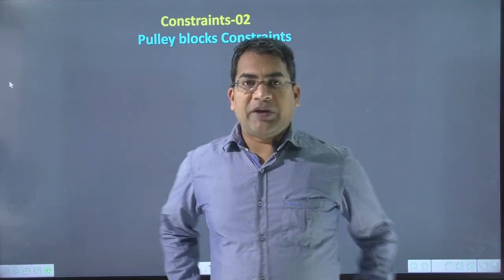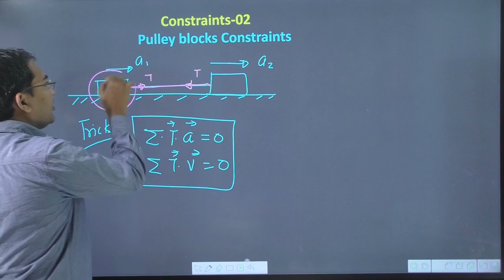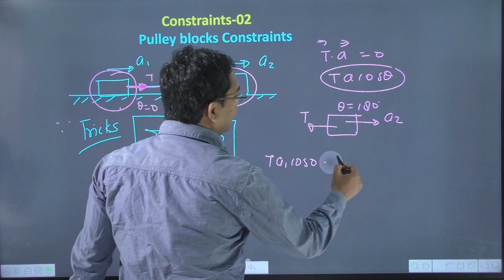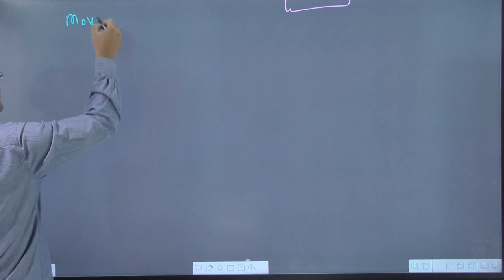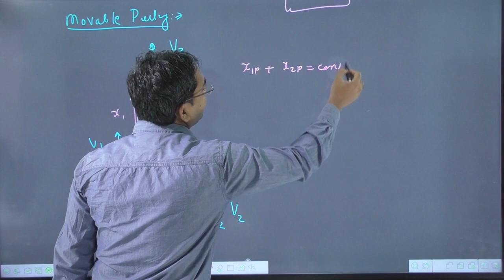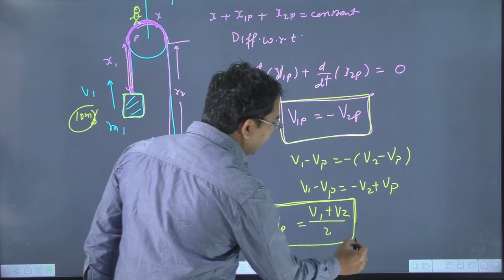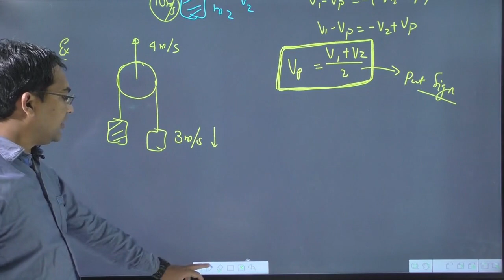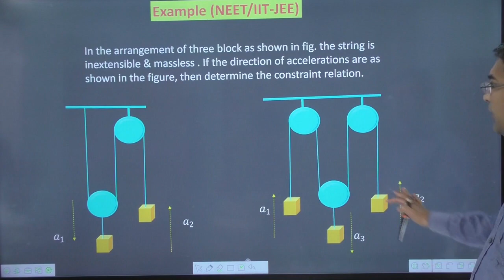constraint relations class 11 physics 2024 || constraint motion class 11 physics | nlm tension trick